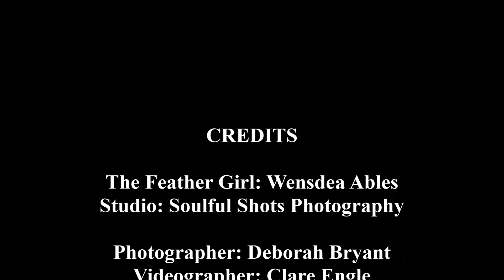ContactLouwendy.com - The Feather Party pt. I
Turning HITSs into HITS (Hobbies, Interests + Talents = Salary)
The Feather Girl, Wensdea Ables, turning her 'Interest' into extra income.
Display Hobbies, Showcase Interests and Promote Talents
      'Get paid to do what you love to do'